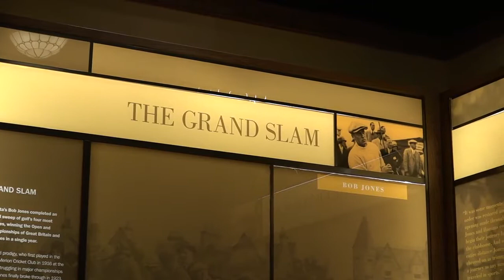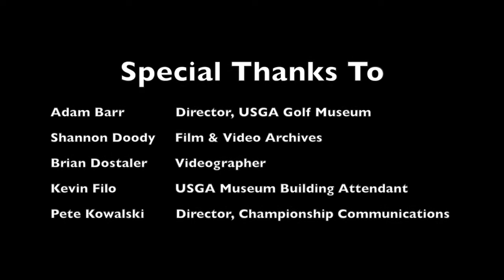2017 U.S. Amateur at Riviera Country Club Preview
The U.S. Amateur is one of three USGA events that will be contested in the state of California in 2017. Sam Dostaler of AmateurGolf.com tours the USGA headquarters and gets some perspective on this "major" -- which has served as the springboard for the careers of Arnold Palmer, Jack Nicklaus, and many others